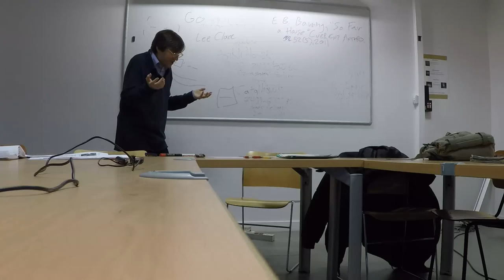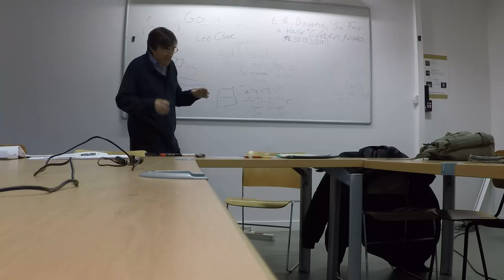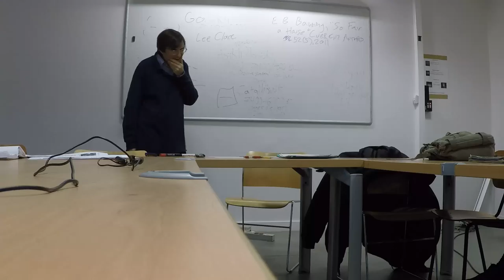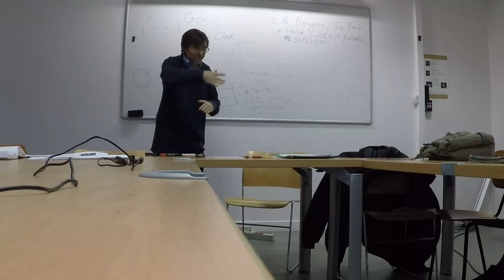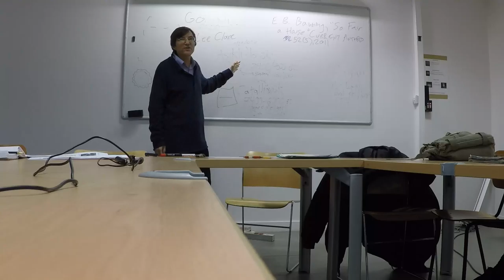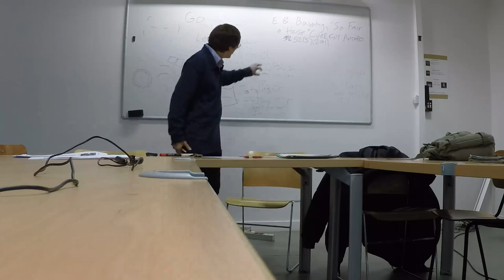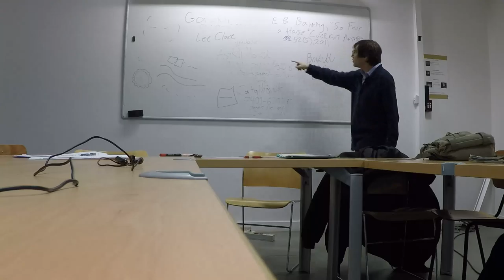Mark Anspach - Retour sur les fouilles de Çatalhoyuk. 6/6